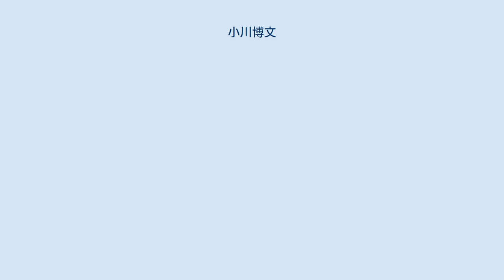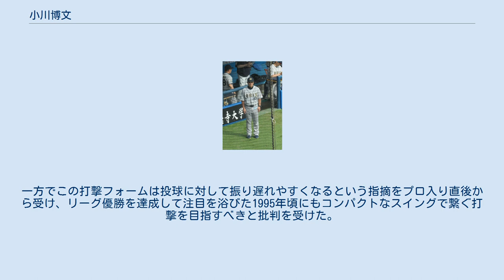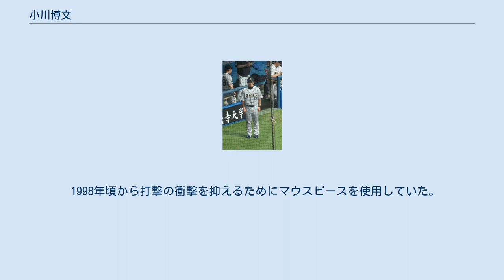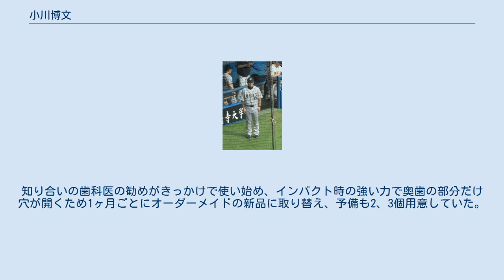小川博文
小川 博文（おがわ ひろふみ、1967年3月6日 - ）は、千葉県館山市出身の元プロ野球選手（内野手）、プロ野球指導者。
野球解説者。
 ソウルオリンピック野球の銀メダリスト。
 中学生までは館山市で軟式野球をしており、1982年に当時の顧問の勧めで創立5年目の拓大紅陵高に進学（2学年後輩には飯田哲也と佐藤幸彦がいた）。
当初は硬式野球経験のあるシニアリーグ出身者に遅れを取ったが、監督小枝守の下で厳しい練習に取り組み二塁手として成長。
2年夏にはレギュラーの1番打者となり、秋からは3番打者を務めるようになった。
同年秋の関東大会では大島公一らを擁する法政二高と準々決勝で対戦し、サヨナラタイムリーを放ってベスト4に進み同校初の全国大会となる第56回選抜大会への出場を決めている。
 選抜大会では初戦の対智弁学園戦で3ランホームランを放つなど3安打4打点の活躍を見せ、二回戦では再び法政二高を破った。
準々決勝ではKKコンビを擁するPL学園と対戦して桑田真澄に3打数無安打2三振と抑えられ、チームも完封負けを喫している。
3年夏の第66回全国選手権大会にも出場し、大会前には優勝候補の一角に挙げられた。
しかし初戦の対鹿児島商工戦で増永祐一に4打数無安打に抑えられ、5対0で敗れている。
 野球部部長の川俣幸一の勧めもあり、高校卒業後は社会人野球へ進む事を決断。
複数の企業からオファーがあったが、次期監督の石山建一自らが来校したプリンスホテルに進んでいる。
3年目の1987年には都市対抗と日本選手権でともに2本塁打を放つなど三番打者として活躍し、初の社会人ベストナインに二塁手として選出された。
翌1988年にはソウルオリンピック日本代表に同僚の石井丈裕や中島輝士とともに選出され、二塁手として全試合に先発出場している。
予選リーグでは七番、準決勝と決勝では六番打者を務め、チーム3位の打率.368と同1位の2盗塁の成績を残し、堅守と広角打法でチームを支えた。
また、決勝戦ではジム・アボットから先制点に繋がる二塁打を放っている。
 社会人の4年間で通算打率.430、50本塁打を記録し、1988年度ドラフト会議にてオリックス・ブレーブスから2位指名を受けて入団。
契約金、年俸はそれぞれ5,800万円、720万円（推定）だった。
 1989年はキャンプで遊撃手にコンバートされ、弓岡敬二郎や山越吉洋とポジションを争った。
身体能力の高さやパンチ力のある打撃を監督の上田利治に評価されて近鉄との開幕戦に9番・遊撃手として先発出場を果たす。
同年は114試合に先発し、規定打席には届かなかったもののレギュラーの座を勝ち取っている。
 1991年は全試合に出場して自己最多の135安打を放つなど活躍し、オールスターゲームにも第2戦の1打席のみながら初出場を果たす。
同年は初のベストナインに遊撃手として選出され、1,300万円増の年俸3,400万円で契約を更改した。
一方でオフには大物ルーキーとして期待された田口壮や土井正三監督の評価が高い勝呂壽統が加入し、遊撃手のポジション争いは激化した。
 1992年は開幕戦こそ田口にスタメン遊撃手の座を奪われたが、翌日の第2戦を含め94試合に遊撃手としてスタメンで出場し、レギュラーの座を守った。
また2年連続でオールスターゲームに監督推薦で出場し、第2戦では初の先発出場を果たし、2打点を挙げている。
 1993年は松永浩美が移籍したこともあり、6月頃から三塁手として起用されることが多くなった。
 オフ、監督に仰木彬が就任した。
 1994年は初の打率3割を達成し、シーズン後半には3番を務めたが、1票差でベストナインを逃す。
 1995年は1月17日の阪神淡路大震災で被災し、オリックス選手会とイチローからの義援金計400万円を酒井勉とともに1月23日に神戸市役所に届けている。
シーズンに入ると6月8日の対日本ハムファイターズ戦で正二塁手の福良淳一が右ひざ十字靱帯を断裂し、翌日から主に二塁手を任されるようになった。
同年の日本シリーズでは福良の復帰もあり、全試合に遊撃手として先発出場した。
第4戦の9回に完封勝利目前の川崎憲次郎から同点本塁...